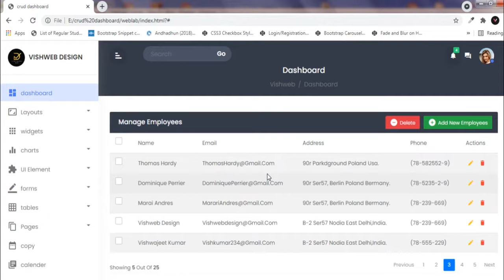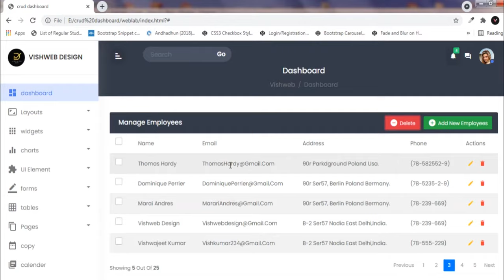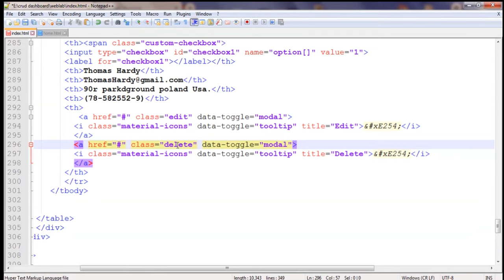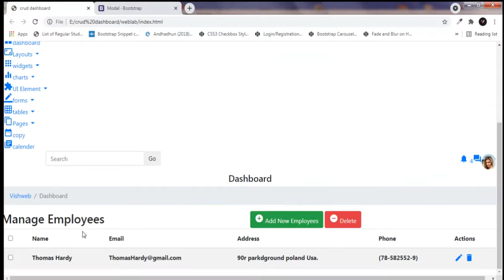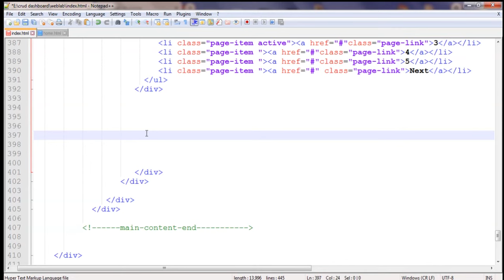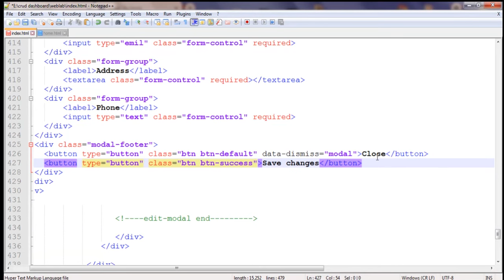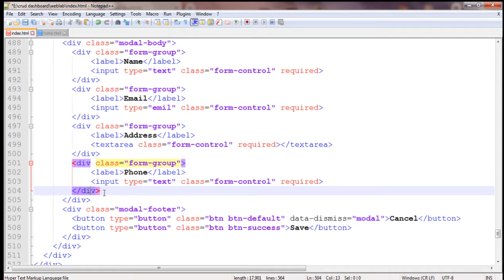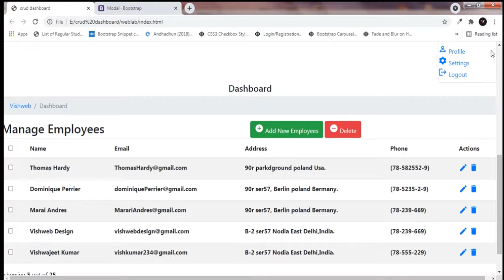Part-1 Admin Panel CRUD Dashboard Design | With Bootstrap5 , Html , CSS , JavaScript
Free Source code Available.